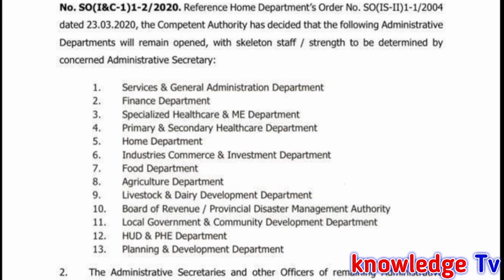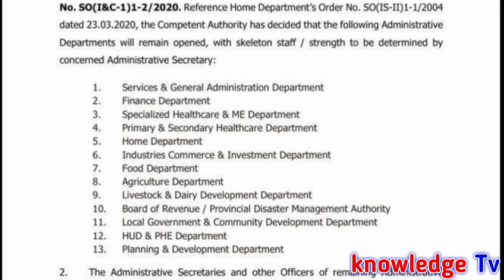Department will Remain Open in Punjab l Notification About Open Government Department l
Department will Remain Open in Punjab l Notification About Open Government Department lAll Government Notifications , Update News , Scholarship and Education News for Government Employees in All Pakistan.